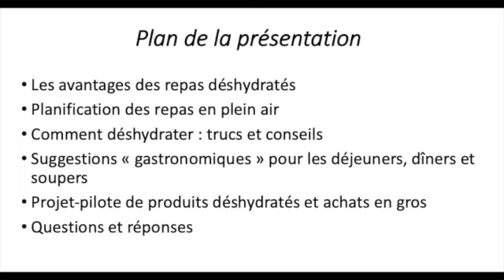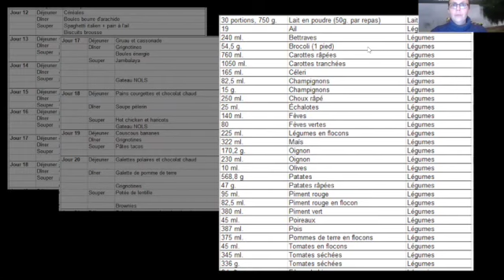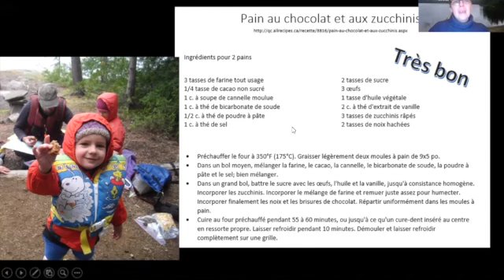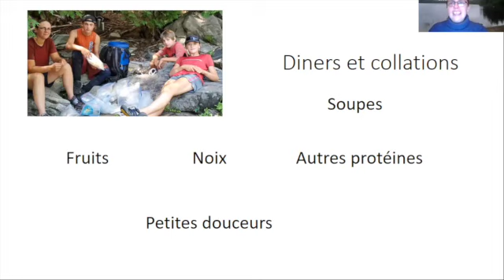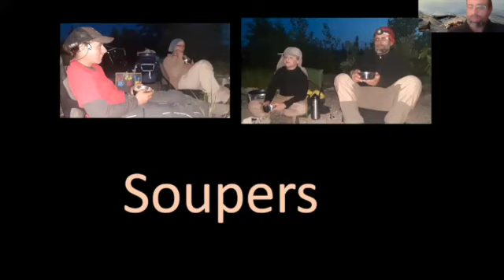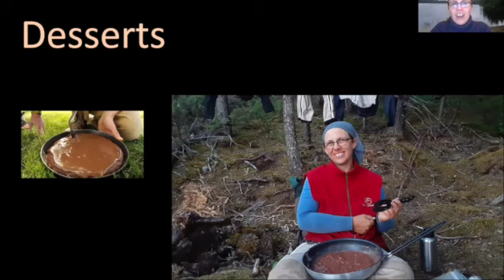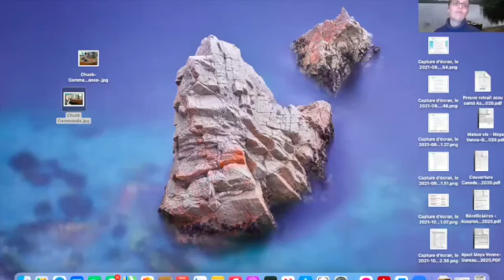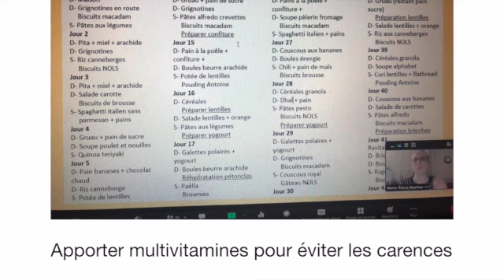Repas déshydratés en canot camping - conseils et planification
Nos amis Sébastien Béland et Marie-Élaine Rouleau nous partagent leurs conseils pour la préparation de repas déshydratés à la fois savoureux et nutritifs pour le canot camping et les stratégies pour planifier efficacement des repas gastronomiques selon la durée des expéditions et le nombre de participants, pour ne manquer de rien tout en évitant de surcharger nos canots. Sébastien et Marie-Élaine ont une grande expérience des expéditions en canot et ils sont les fondateurs des entreprises agricoles Kano, un maraicher familial et distributeur de plusieurs produits de grande qualité. Ils en profitent pour consulter notre groupe sur le développement de produits déshydratés savoureux et nutritifs pour les canoteurs.